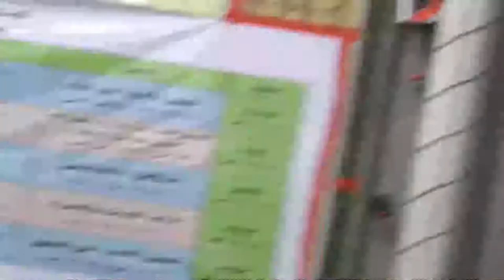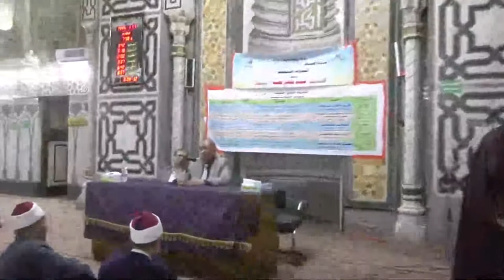ثالث أيام الأسبوع الثقافي الثالث بمسجد الفتح بعنوان: التكافل المجتمعي